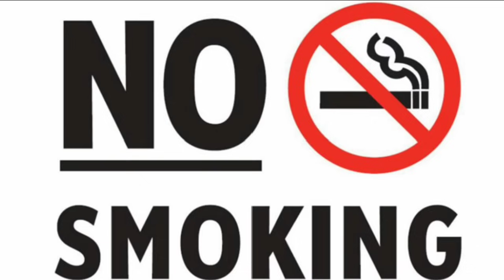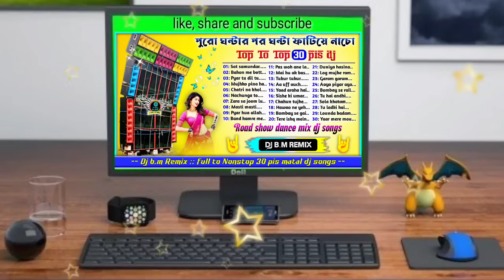🤘Dj bm remix Nonstop 30pis hindi matal dj songs//road show dance mix dj song//🇦‌ 🇹‌🇴‌ 🇿‌ 🇩‌🇯‌ 🇲‌🇮‌🇽‌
~Title//- Dj bm remix Nonstop 30pis hindi matal dj songs

~Category//- hindi dance mix dj songs

~Mixer//- Dj BM Remix

~Presenting by//- ‎🎶🇦‌ 🇹‌🇴‌ 🇿‌ 🇩‌🇯‌ 🇲‌🇮‌🇽‌

~Download link//-no link

বিশেষ ঘােষণা ; এই এলবাম টি তে যে গান গুলি ব্যবহৃত হয়েছে, সে গানগুলির কোনােটিরই মালিক আমি নই। আমি সাধারণত সঙ্গীত প্রেমী মানুষদের কিছু আনন্দ দেওয়ার জন্য এই ভিডিও টি তৈরি করেছি। কপিরাইট সংক্রান্ত কোনাে প্রবলেম হলে আমার সাথে অনুগ্রহ করে যােগাযােগ করুন(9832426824)। আমি 24 ঘন্টা মধ্যে সেই ভিডিও চ্যানেল থেকে ডিলেট করে দেব। ধন্যবাদ ।